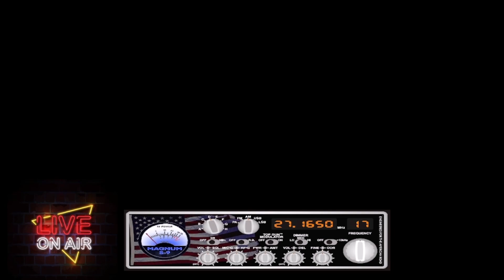Motor Mouth Mole -Vs- South Bay Mike 02/04/2011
CB Radio

02/04/2011

Classic CB Radio Videogate in Thurston County, WA.

Motor Mouth Mole making threats to South Bay Mike for putting his name, address and living at his mom's house out over the CB Radio making for a good entertaining night listening to the CB Radio channel 17.

CAUTION:  RECORDINGS  MAY  CONTAIN  OBJECTIONABLE  LANGUAGE  as these are recordings taken live from the CB radio and communications can at times be "colorful".  Viewer/Sandbagger discretion is advised.

Note:  Please adjust your volume accordingly.